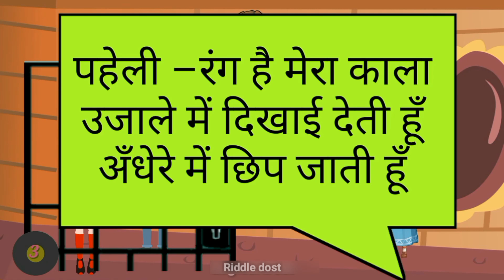Story with Puzzle | Riddles in Hindi | Hindi Paheliyan Riddle dost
paheliyan story in hindi
Riddles story in Hindi

About Riddle Dost :
On our Youtube channel Logical dost we bring to you all sorts of Riddles, Puzzles and Hindi Paheliyan, Riddles in hindi.
You will find all sort of videos here like dimagi paheliyan, bacho ki paheliyan,jasoosi paheli, image paheliyan, cartoon paheli, common sense questions, IQ related and much more.